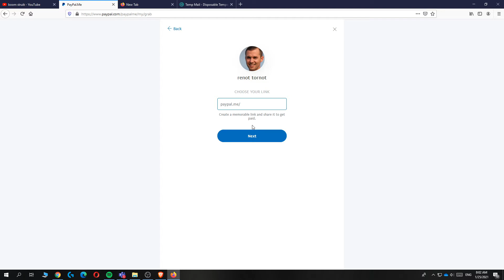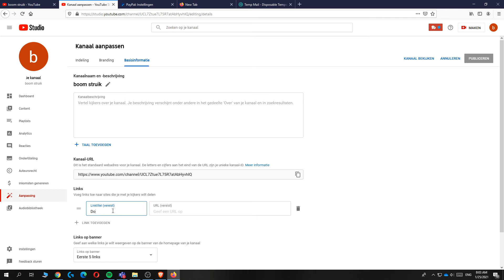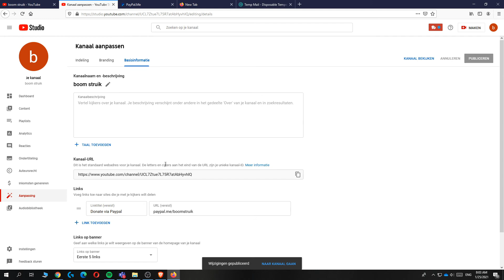How to Add Paypal Donation Button to YouTube Channel! (Full Guide)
In this video I'll show you how to add paypal donation button to youtube channel. The method is very simple and clearly described in the video. Follow all of the steps in the video, and connect paypal donate link to youtube

That's how you can add paypal donation button to youtube channel